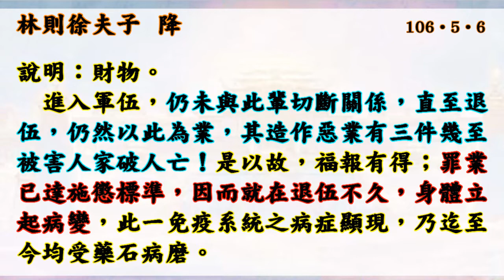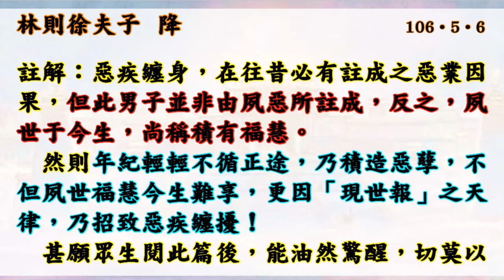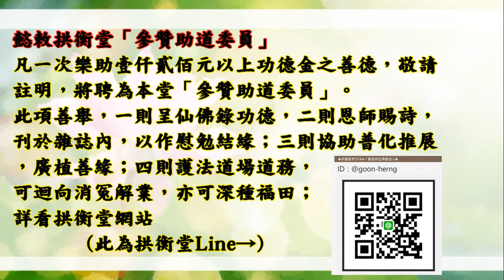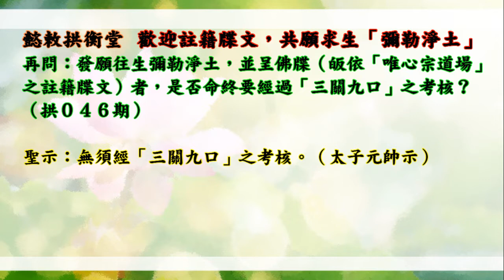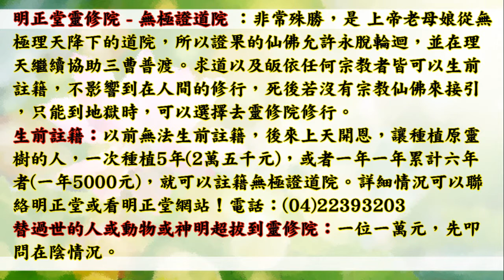國語有聲善書【現世報律條】諸天神聖著 第十九&二十章 (玉鼎真人、林則徐夫子：不斷行善而找到真愛？&從事詐騙行為之現世報！)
現世報律條
主著仙佛：諸天神聖

助印現世報律條殊例：
凡助印本書一千本，准消一世公案，並增一分福慧，以此累計類推，達三十分福慧具足，成就下界神祇之功果（乃以扣除累世、以迄當下造作諸惡業）。

凡欲求消除命關災劫，准予助印二千本即得消除；若達五千本，准予今生命關災劫全數註銷，唯最後之劫，不在其內。

凡有孝心，為尊長行造此功德，除本身功德是為尊長所得，以天律孝心之嘉勉，准為人子女者行此功德，加計百分之十五功德，可以在當世顯成，並准通報各司協辦。(意思指子女替父母做功德，子女自己可以額外多得15%之功德)

凡有講解、推廣、頒傳及效勞諸兒女人等，命爾堂功德司會同有司，日夜巡遊加以監察，酌予便宜行事：小災小難可先決行，再作補報；大災大難准予各司協同，快速化轉，以盡挽轉之功。

今賜此殊例，乃為諸眾靈兒，應體  關皇鐵面無私、嫉惡如仇，施行天律現世報，當可助益諸眾靈兒修行，增福慧、少災厄，並步步康莊，以期諸眾靈兒，悉皆可以回鄉面  母，是所至盼！

👍往生彌勒淨土是成佛的保證！有些重點跟大家澄清：
1.可以帶業障往生 (比阿彌陀佛淨土更容易往生)
2.可以在淨土修到等覺、妙覺菩薩果！
3.再隨　慈尊下閻浮提，龍華三會共成無上正
覺之佛果！

👍如何往生彌勒淨土？ 小編整理最有效之法：
1. 親自至懿敕拱衡堂申請註籍往生彌勒淨土 (免費)，因為表文要呈給上天，需要親自到！然後開始早晚念誦彌勒尊佛的佛號與行六事(原因是要增加您的福 資糧，也就是提升果位)，行六事後面會解說！
2. 如果您是一貫天道的道親，更容易求生彌勒淨土，因為彌勒佛是祖師爺，但是記得做完任何功德完一定要迴向往生彌勒淨土唷！非常重要，如果忘記迴向，往生會失去動力！不用擔心念迴向文會導致無法消業障，因為迴向文包含消除業障！很殊勝！

👍會墮入血污池之原因：
1.曾在瓦斯爐上晾衣服(含經血衣物)，或在河川洗含經血衣物。
2.曾在野外、山水、神佛面前行汙穢、行淫之事情！
3.曾經未婚墮過胎、或已婚卻故意墮胎、或溺嬰虐嬰者。
4.行醫幫(協助)人墮胎、自己教唆人墮胎！

👍如何悔過與避免墮入血污池：
1.誠心懺悔，然後去聖堂(拱衡堂)做專案呈疏，助印善書。詳細請自行去問拱衡堂，用懺悔心與功德來化解。
2.最好幫墮胎的嬰靈超拔到拱衡堂昊天紫綬靈修院，化解怨緣又可結善緣，讓他們可以修行變仙佛！最好自己也生前註籍靈修院，避免去地獄受苦！超拔一位均為6千台幣整！

仙佛開示助印善書好處：
四、夜夢吉祥。

1. 最先條件要能活
2. 數量要多
3. 不能破壞當地的生態環境
4. 必須是食物鏈最底層的食物供應者